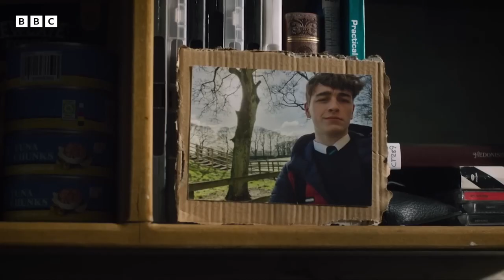HAPPY VALLEY (BBC) SEASON 3 TRAILER